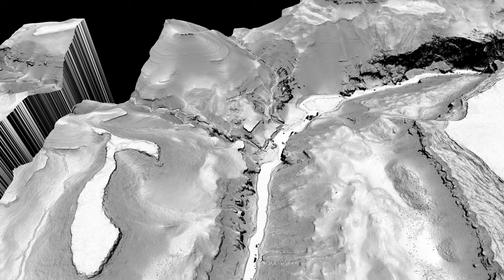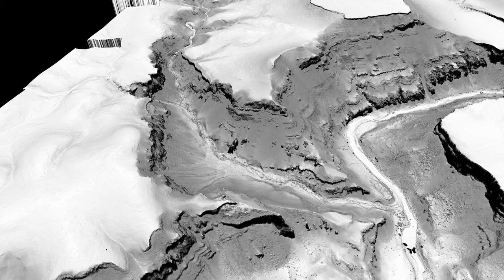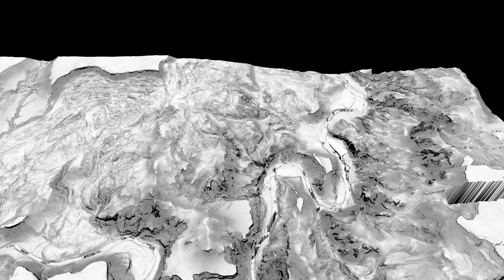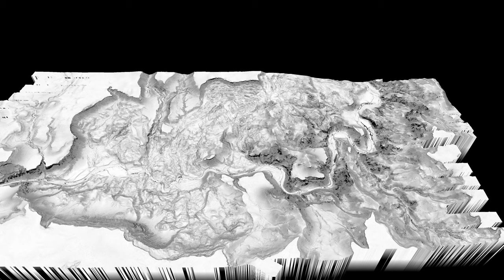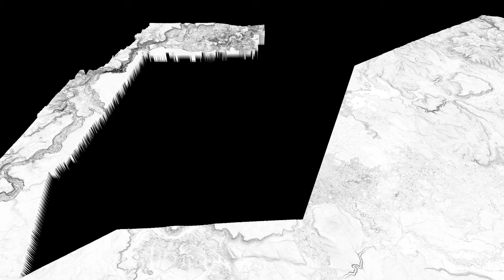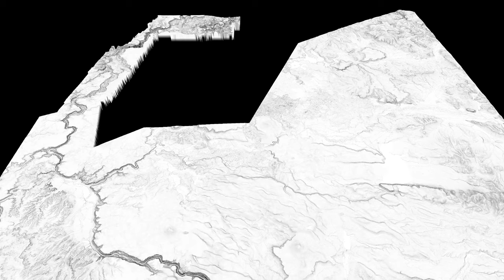Owyhee River, Southeastern Oregon, 3D Slope Map and Aerial Imagery Draped on 1-meter DEM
3D rendition of the middle and lower Owyhee River, southeastern Oregon, Soldier Creek  to Lake Owyhee.  From 2 patches of 1-meter digital elevation data from LIDAR, merged and rendered in QGIS and Shotcut.  The slope map, darker is steeper, is derived from and draped on the DEM.  The last third of the video pans aerial imagery at lower resolution.  Highway 95 and Rome are at 15:00 on the slope map and 49:00 on the aerial imagery.  The slope map ends and aerial imagery begins at 45:18. The duration of the video is 1 hour, use the video settings to increase or decrease the speed.

The Owyhee River is cut into flood basalt, showing evidence of floods from Alvord Lake and lava dams in the river canyon.  Here are links to 5 Central Washington University master's theses and maps from the 2012  Friends of the Pleistocene field trip:

See also video: Alvord Lake Overflow at Owyhee River, Southeastern Oregon, 3D Slope Map Draped on 1-meter DEM

Data Sources:  Geomorphic Effects of Landslide Dams on the Owyhee River, Oregon, OR08_Wallick from OpenTopography